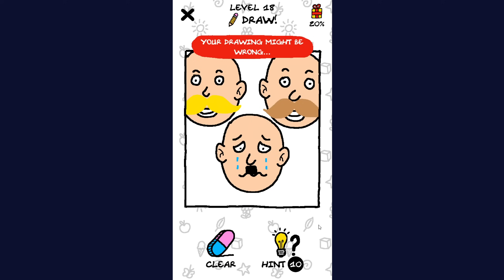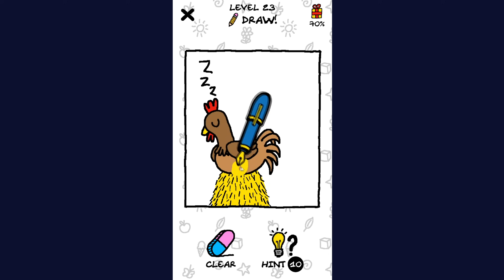ช่วยด้วยฉันไม่มีเสื้อผ้าใส่ !! เดี๋ยวเทพเจ้าข่อยช่วยเอง - Justdraw (ก็เเค่วาด)